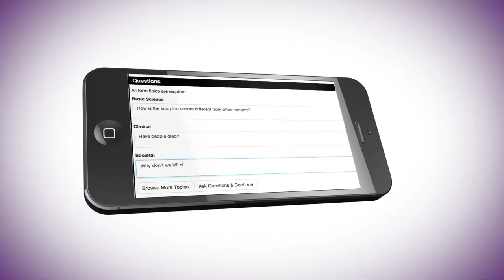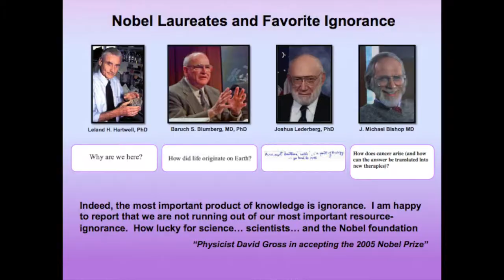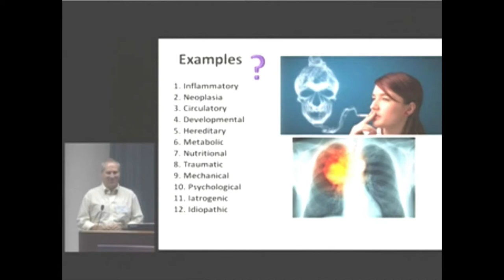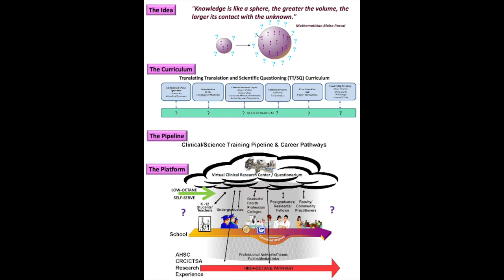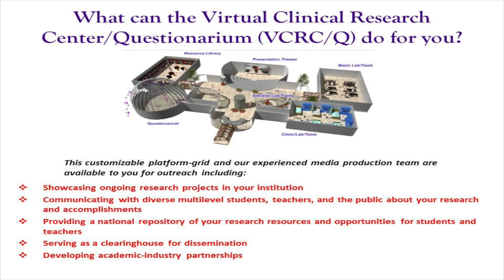SIMI Presentation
Student Researchers